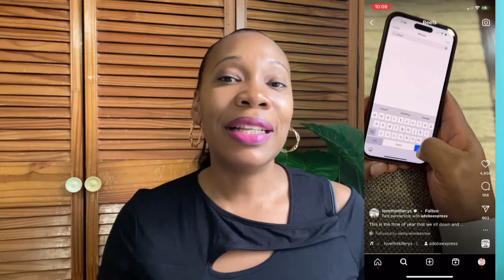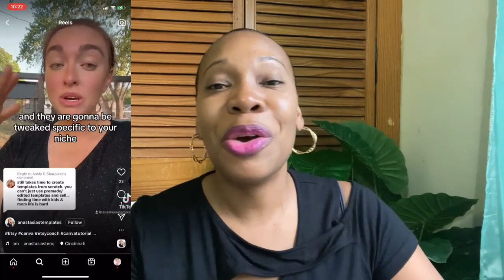10 Creative Instagram Reels Ideas for Promoting Your Digital Products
🧩50 FREE Video Starter Hooks

Are you struggling to come up with Instagram Reels ideas for your digital products? Look no further! In this video, we'll cover 10 creative ideas that will help you promote your digital products on Instagram Reels. From demo videos to behind-the-scenes footage, we've got you covered. These visually stunning and attention-grabbing Instagram Reels ideas are perfect for showcasing your digital products and reaching a wider audience. Whether you're new to Instagram Reels or an experienced pro, with these ideas, you'll be able to create content that will help drive traffic and sales to your digital products. So, get ready to take your Instagram Reels game to the next level and start promoting your digital products like a pro. Watch the video and let us know which idea you liked the most in the comments below!

The above are affiliate links, which means that will get a commission if you decide to buy the product or services using the links, this helps support our education-based channel and we thank you in advance!